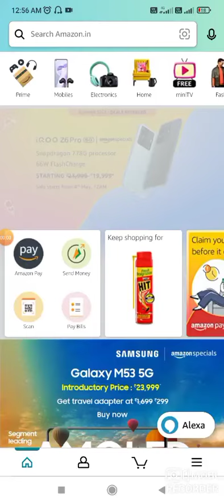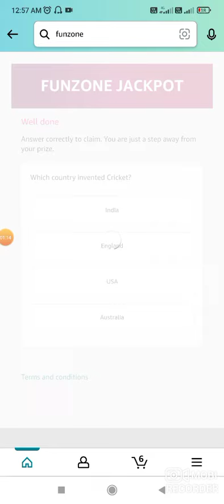Amazon T20 cricket fever quiz answers today Guaranteed Rewards Dally Amazon quiz today 02 - MAY 22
Hello friend...
Hii friend welcome to your favorite youtube▶️ channel Quiz channel video thanx for visit here🙏

Amazing quiz dally here you we'll gat all the quiz answers of amazon quiz of amazon app you always get all notifications of last Amazon quiz answers today here